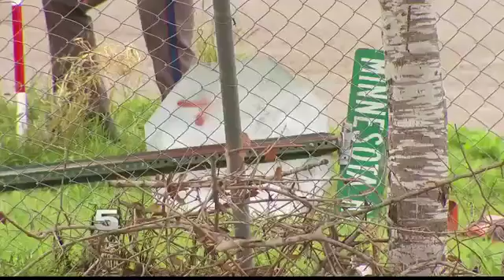Man Killed in Crash North of Palmview Identified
Witnesses said the driver involved ran from the scene.